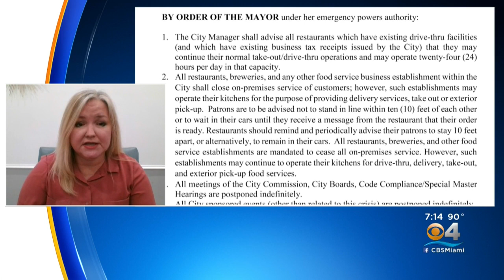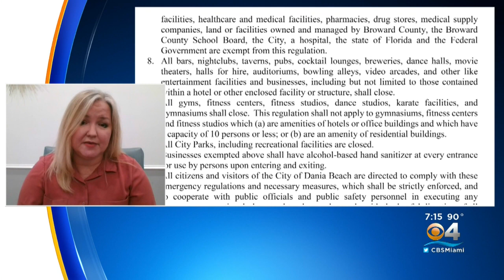Interview With Dania Beach Mayor Lori Lewellen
Dania Beach Mayor Lori Lewellen joined us remotely to talk about measures she has taken in her city as a response to the coronavirus.